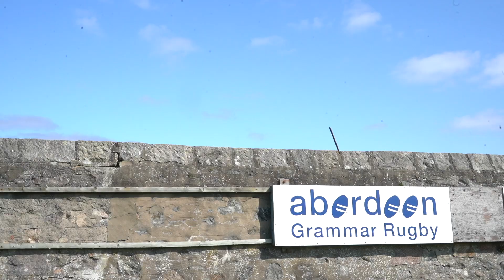2021/22 Tennent's Premiership and National League Highlights | Round 13 and 14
Action from the Tennent's Premiership and National Leagues as we travel to Mansfield Park for Hawick vs Edinburgh Accies and to Meggetland for Boroughmuir vs Cartha Queens Park.